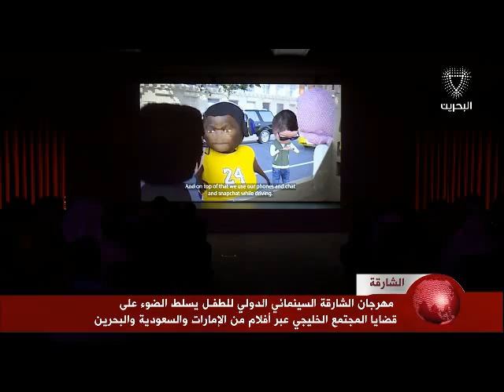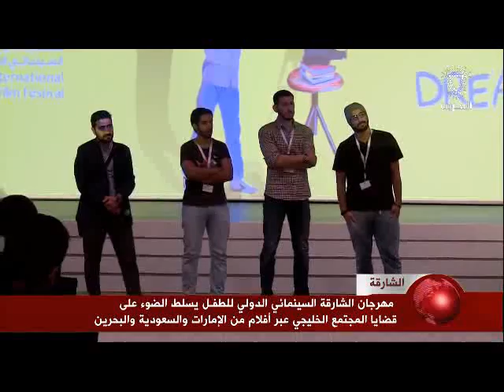البحرين :مهرجان الشارقة السينمائي الدولي للطفل يسلط الضوء على قضايا المجتمع الخليجي عبر أفلام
Description

مهرجان الشارقة السينمائي الدولي للطفل يسلط الضوء على قضايا المجتمع الخليجي عبر أفلام